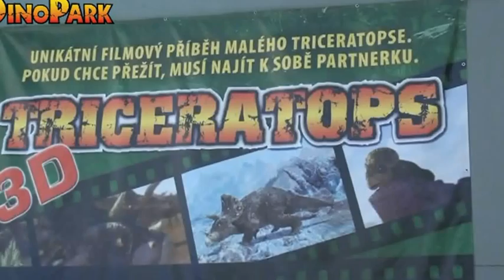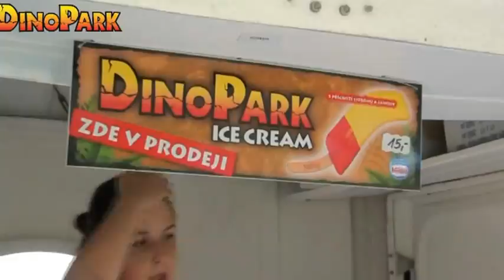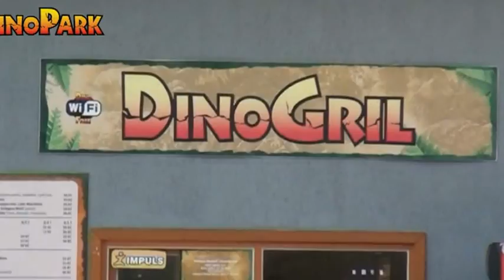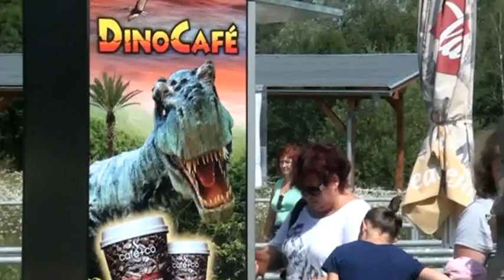DinoPark Ostrava oficial video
DinoPark Ostrava - unikátní zábavní park s modely dinosaurů blízko Orlové.
DinoPark Ostrava - unique theme park with dinosaur models near Orlova city.